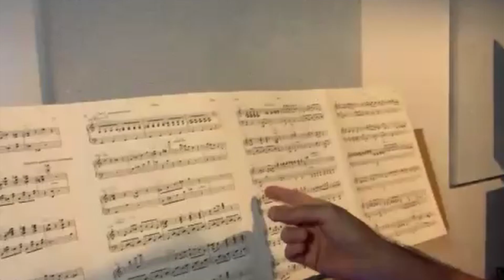MÚSICA DE CINEMA: UMA CONVERSA COM Tony Berchmans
Curador do Festival 'Luz, Câmera e Close de Música de Cinema', que acontece de 28 a 30 de abril, Tony Berchmans fala das trilhas que elevaram os filmes a obras imortais e aquelas que salvaram filmes quase cafonas! Acesso ao festival: @LuzCâmeraeClose

LIVROS AUTOGRAFADOS
HISTÓRIA DO CINEMA MUNDIAL
PODER SUAVE - SOFT POWER
JORNALISMO CULTURAL NO SÉCULO 21
CINEMA BRASILEIRO NO SÉCULO 21
DIÁRIO DE BOLLYWOOD